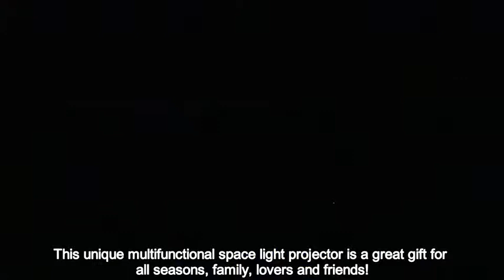Proyector LED estrellado Luz Luz de escenario Ocean Wave Atmósfera Lámpara con altavoz incorporado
Proyector LED estrellado Luz Luz de escenario Ocean Wave Atmósfera Lámpara 8W con altavoz incorporado Entrada de música USB Función de temporizador Control remoto